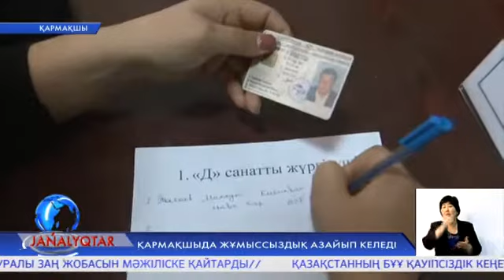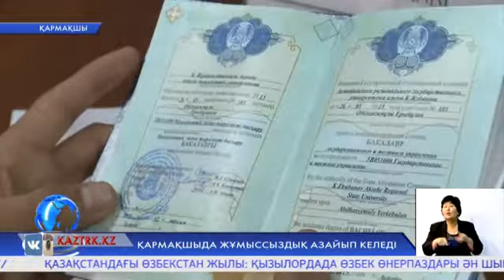Қармақшыда жұмыссыздық азайып келеді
Қармақшыда жыл басынан бері 120 адам бос орындар жәрмеңкесі арқылы екі қолға бір күрек тапты. Он бірінші мәрте ұйымдастырылған кезекті жәрмеңкеде тағы 14 қызметке вакансия жарияланды.